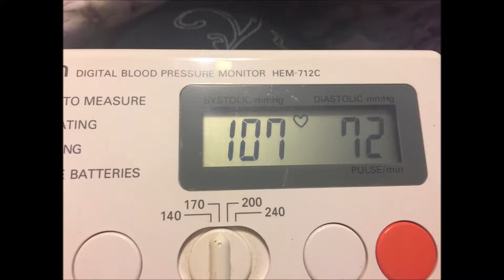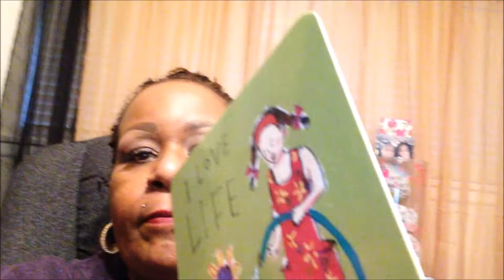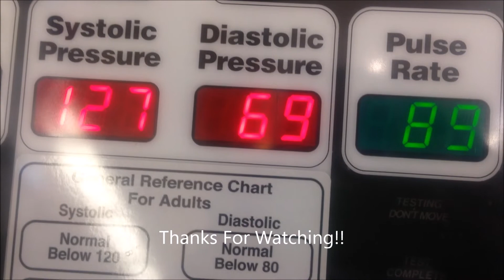Vlogmas #12 January 2018 Recap